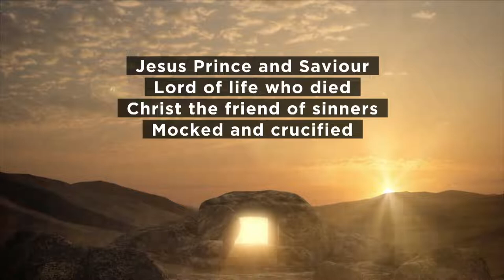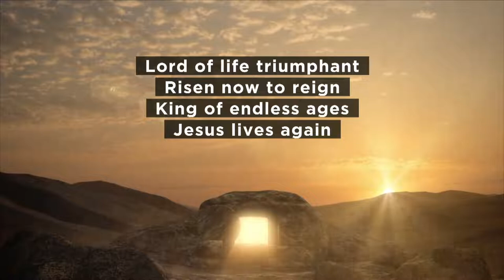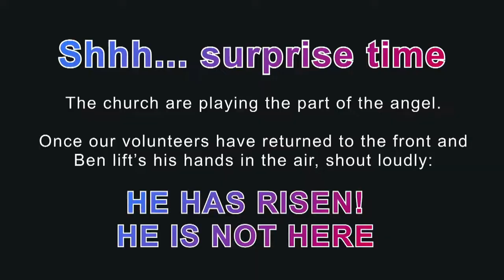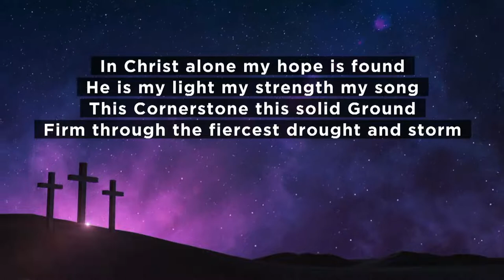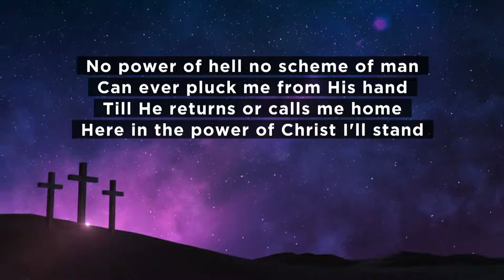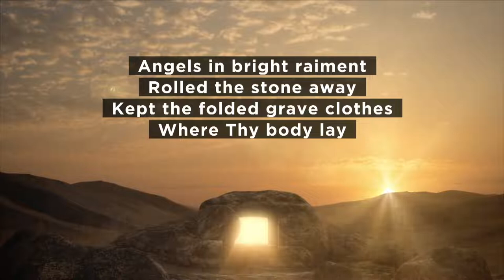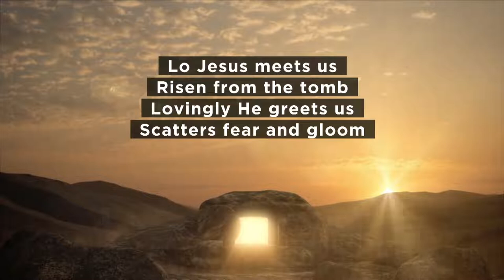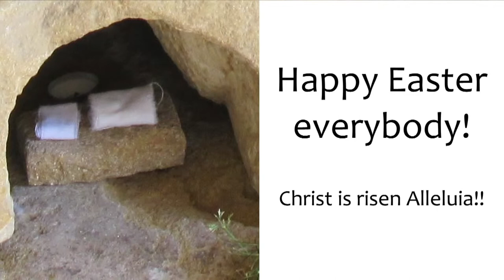Online Sunday Service, 17th April, Easter Sunday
Welcome to our 10:30 Easter Sunday service from St John's Yeovil. Join us to celebrate the resurrection of Jesus. Ben Graham leads the service with James Dudley-Smith preaching. The music is from Ray on the organ.